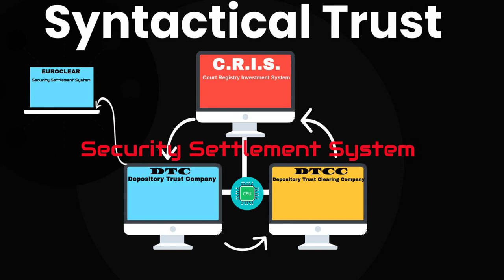Exploring Private Banking with Life Insurance: Unlocking Financial Freedom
### Summary
The content discusses various financial concepts, including private banking, life insurance, wealth building principles, and debt securitization. It touches on the importance of education about these concepts and how they relate to personal finance, wealth generation, and tax optimization. The conversation includes insights from an insurance professional about the impact of life insurance on individuals' financial strategies and the value of learning and implementing such concepts.

### Highlights
- 💰 Private banking and life insurance concepts are discussed as key components of wealth building.
- 🏦 The importance of education and implementation of financial strategies for tax optimization is emphasized.
- 🔒 Debt securitization and asset-backed loans are explored in the context of financial mechanisms.
- 📚 Learning and applying financial concepts are crucial for individuals' financial success and security.
- 📊 An insurance professional shares insights on how life insurance impacts financial strategies and opens up new avenues for wealth building.